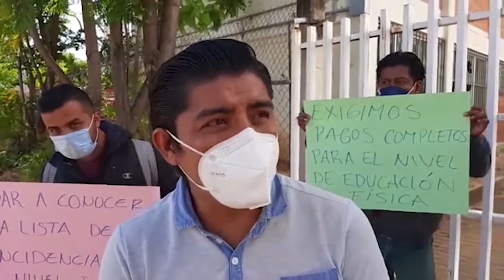Profesores de educación física demandan pago completo de adeudos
🔹 Un grupo de profesores de educación física pertenecientes a la Sección 22 del Sindicato Nacional de Trabajadores de la Educación (SNTE), se manifestaron en las oficinas de pagadurías ubicadas en San Felipe del Agua, para exigir los pagos completos de las incidencias administrativas del año 2014.